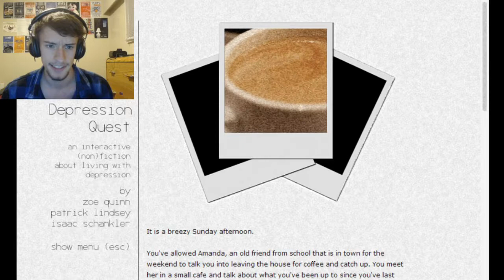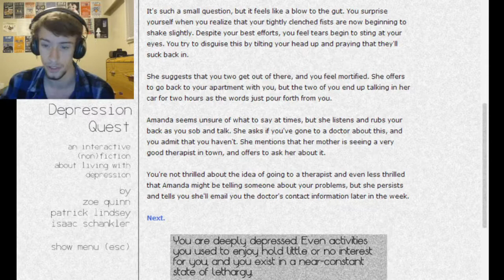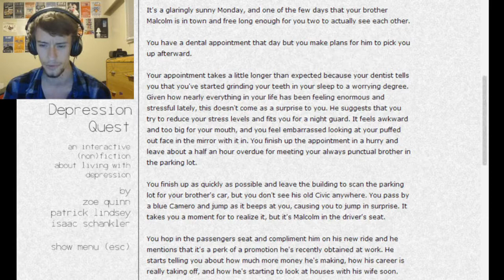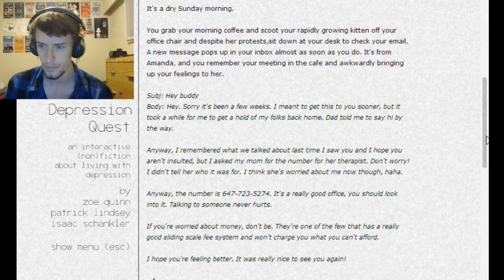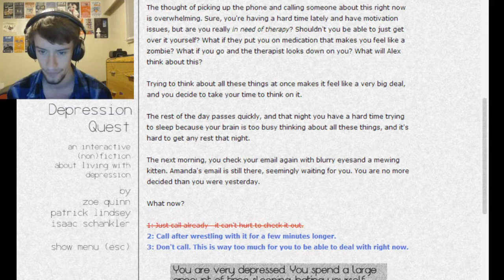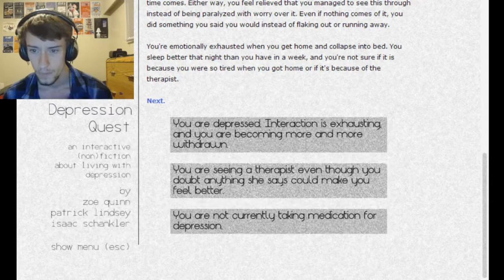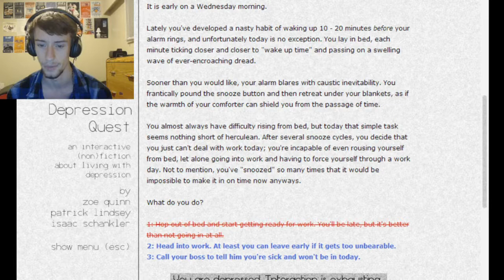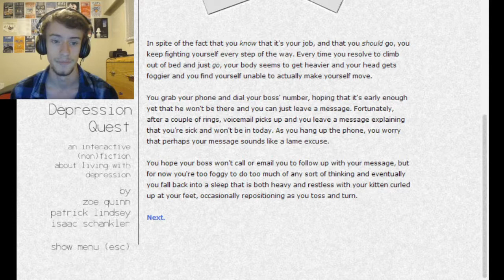Depression Quest Part III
For a nice change, we have a good conversation with an old friend about how things are going. There are signs of hope!